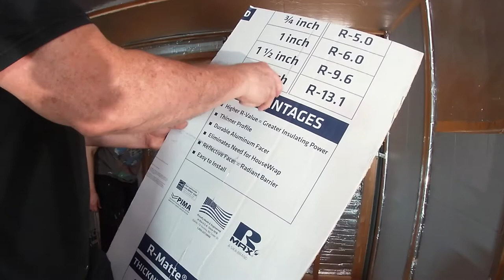How to replace the roll up door with an insulated wall and window in your box truck. Box Van Arizona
From start to finish I will take you through from framing to finish including cutting in and installing a window.
1. framing
2. framing installation
3. plywood cladding
4. insulation
5. fiberglass
6. trim
7. window installation

Please follow the Box Van Arizona playlist to see how we're progressing.

Thanks,
Greg